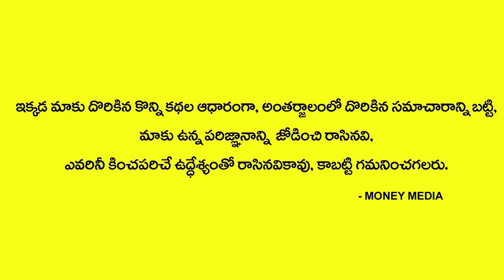Money Vs Beauty to Make Money Double | Money Management Classes | Dr BVSSR Reddy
Money Vs Beauty to Make Money Double | Money Management Classes | Dr BVSSR Reddy  @Money Media